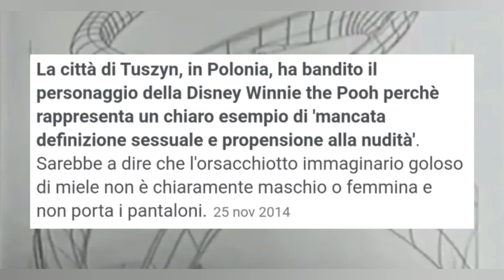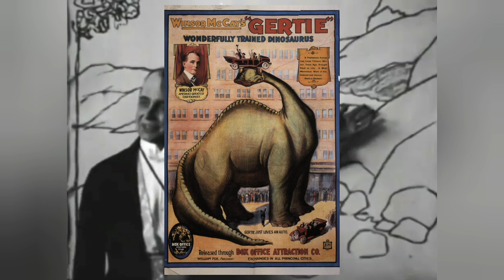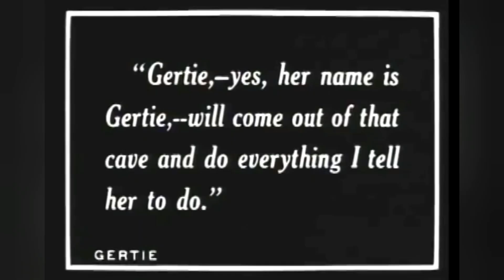5 film d'animazione importanti nella storia del cinema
Ciao gente! Lo "scandalo" riguardante Winnie the Pooh è di ben otto anni fa, ma ne stanno riparlando recentemente perché il personaggio è stato bandito negli ultimi giorni anche in altri paesi polacchi. Questo video serve solo per spiegare come mai questa tecnica è ingiustamente sottovalutata. Se qualcuno vuole esprimere una sua opinione sulla sottovalutazione della tecnica animata in ambito cinematografico, che sia a favore o contro il mio parere, lo invito a farlo educatamente nella sezione commenti. Ringrazio tutti quelli che si sono iscritti al canale e che hanno messo like ai video.

Ieri sono usciti i vincitori dei Golden Globe 2023. Qui sotto il link per chi ne fosse interessato: